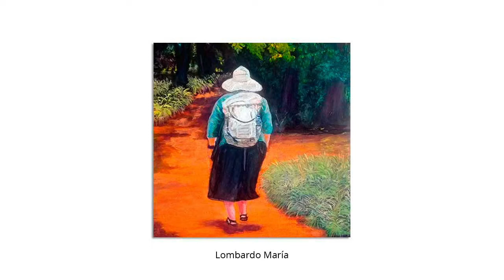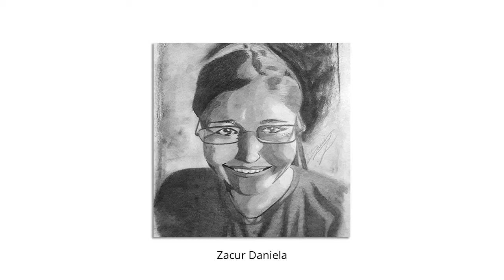paginadearte.com / Artistas agosto 2020